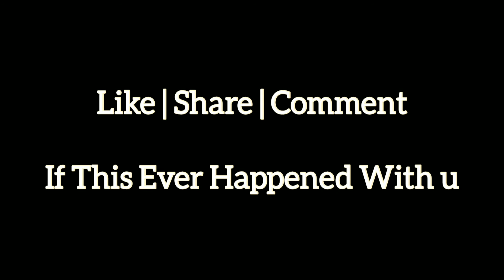Indian Mom | Jor se bolo | iBanty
jor se bolo jai.